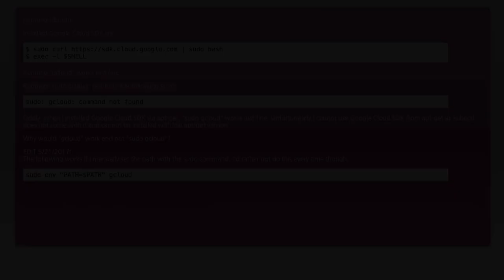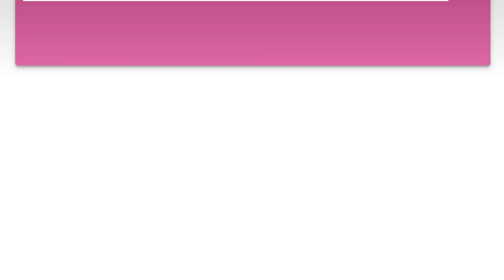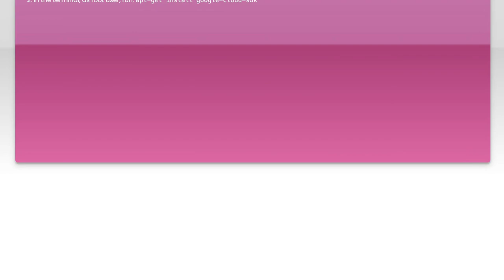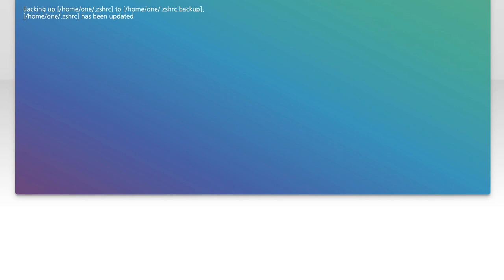Fixing 'sudo: gcloud: command not found' Error in Google Cloud SDK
In this video, we tackle a common issue faced by users of the Google Cloud SDK: the 'sudo: gcloud: command not found' error. Whether you're a seasoned developer or just starting with Google Cloud, encountering this error can be frustrating and hinder your workflow. Join us as we walk through the steps to resolve this issue, ensuring you can effectively utilize the powerful tools offered by Google Cloud without any interruptions.

Today's Topic: Fixing 'sudo: gcloud: command not found' Error in Google Cloud SDK

Related to